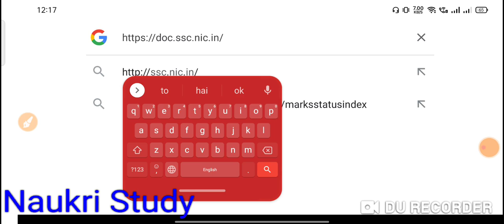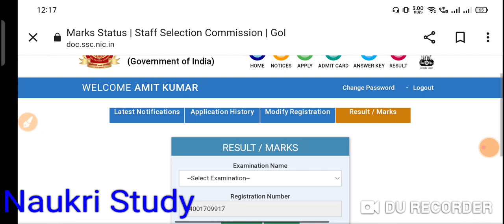Ssc mts marks check server problem solution,how to check ssc mts 2021 marks, लिंक नीचे दिया गए है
Ssc mts marks check server problem solution,how to check ssc mts 2021 marks,ssc mts marks checking ,ssc mts marks checking problem solution ,my marks in ssc mts 2022 exam